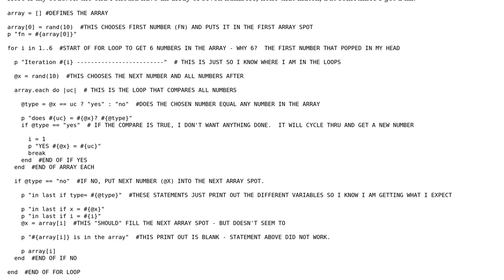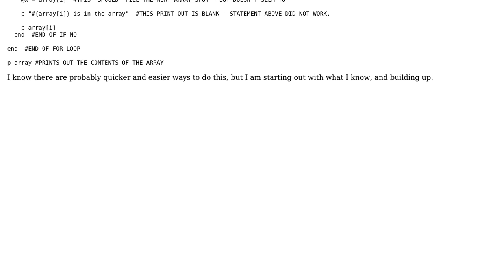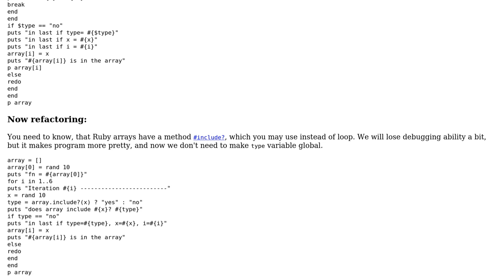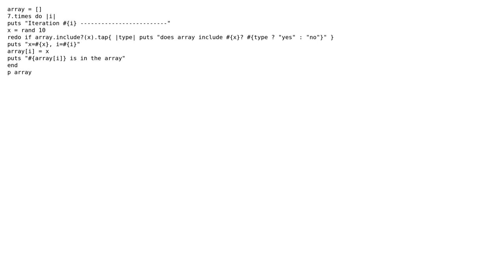How do I generate a list of n unique random numbers in Ruby? (3 Solutions!!)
How do I generate a list of n unique random numbers in Ruby?

With thanks & praise to God, and with thanks to the many people who have made this project possible! | Content (except music & images) licensed under CC BY-SA | Music | Images & others | With thanks to user tokland user the Tin Man user steenslag user Nakilon user Kyzer and the Stack Exchange Network Trademarks are property of their respective owners. You are responsible for your own actions.